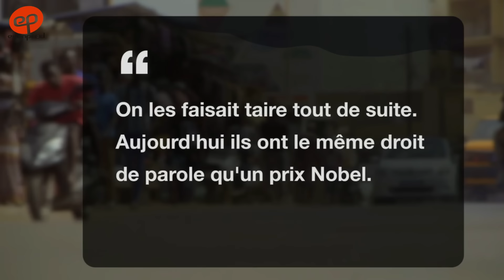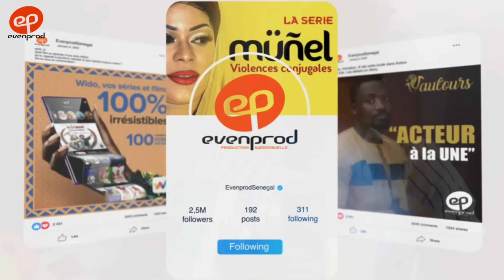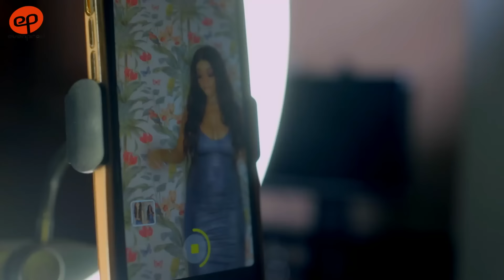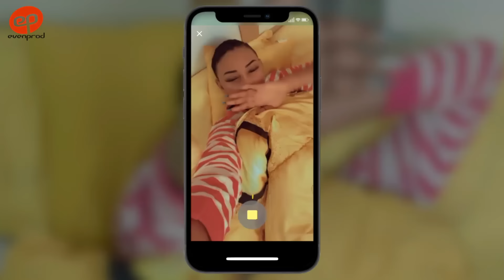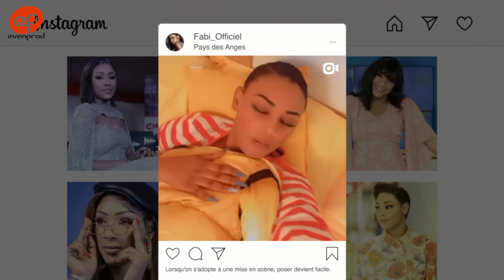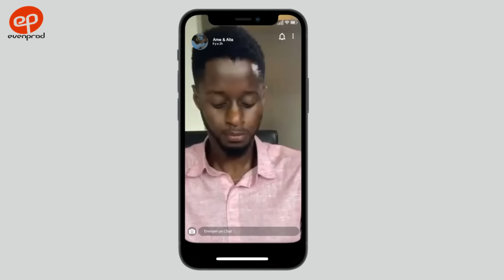FAKE LIFE - Saison 1 - Episode 1 ** VOSTFR **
FAKE LIFE, affichè indo play coboy ! Notre nouvelle série buzze déjà.
Nous diffusons ce mardi 16 août l'épisode 1, en avant-goût.
Impatient de voir la suite ? Cela se passe en exclusivité sur WIDO, la plateforme VOD 100% africaine.

Avec Fah Aidara, Fallu, Dieyna, Bril, Racky Aïdara, Mouhamed Siir, Mame Khady - Mami dans la série Adja -, …

Réalisé par Ibou Gueye (Senegal, août 2022)
Une coproduction Even Prod Senegal - Wido